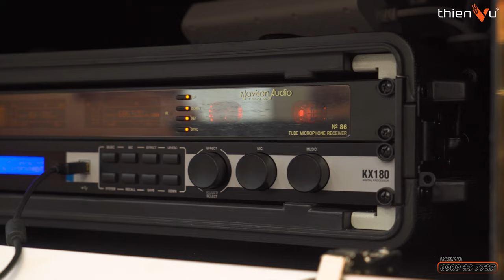Nâng Cấp Loa Bose S1 Pro Plus Chỉ Với 2 Thiết Bị Này | Chất Âm Cải Thiện Hơn Gấp Nhiều Lần!!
🔻 𝐈𝐧𝐟𝐨𝐫𝐦𝐚𝐭𝐢𝐨𝐧 🔻
🔻 𝗙𝗼𝗹𝗹𝗹𝗼𝘄 𝗠𝗲 🔻
®️ Nội dung khiếu nại bản quyền:
00:00 Mở đầu
02:32 Giới thiệu cấu hình nâng cấp
04:08 Ưu điểm của cấu hình này
05:18 Test nhạc
07:05 Đánh giá chất âm
09:46 Tổng kết